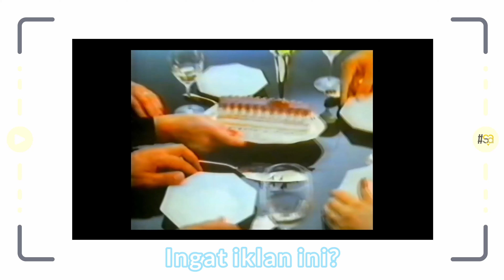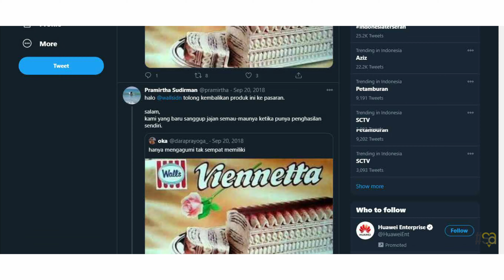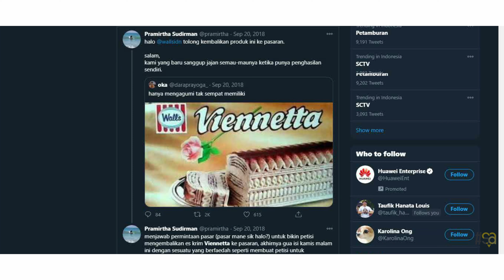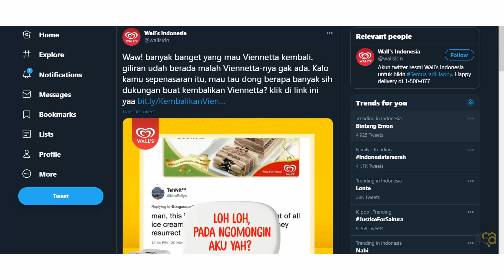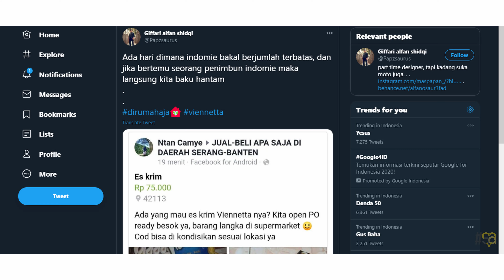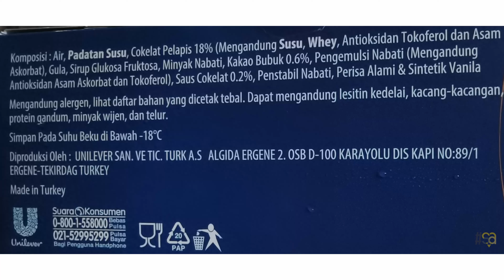Es Krim Viennetta dan Cerita-cerita yang Bikin Es Krim ini Hype Banget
- Bagaimana Viennetta bisa kembali tersedia di tanah air
- Mengapa Viennetta sempat sulit didapat
- Bagaimana rasa dari es krim ini sendiri

Terima kasih.

Salam,
Adhi